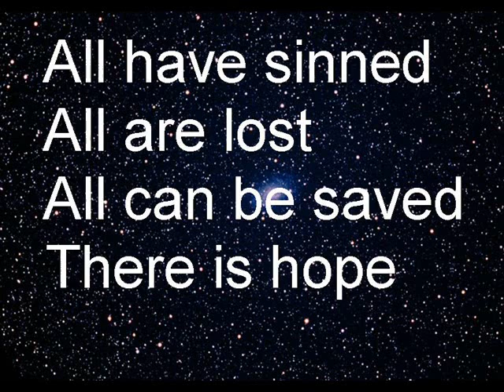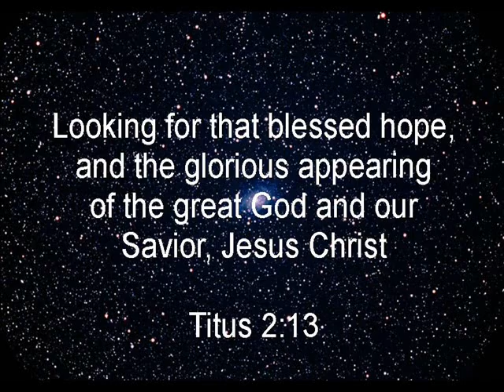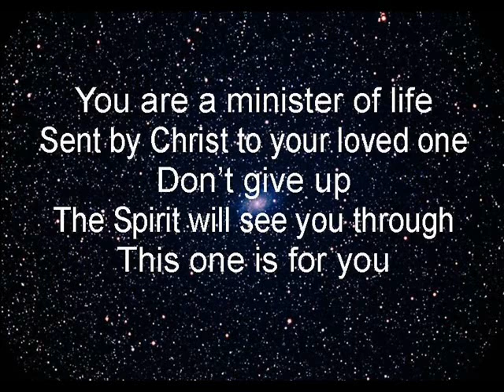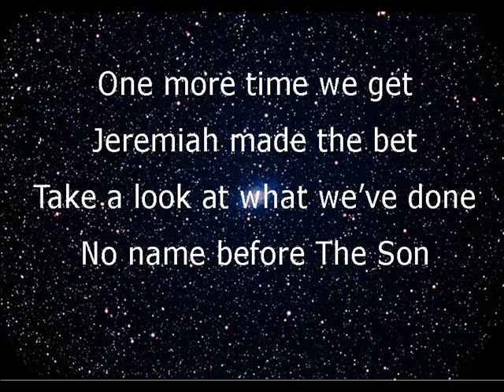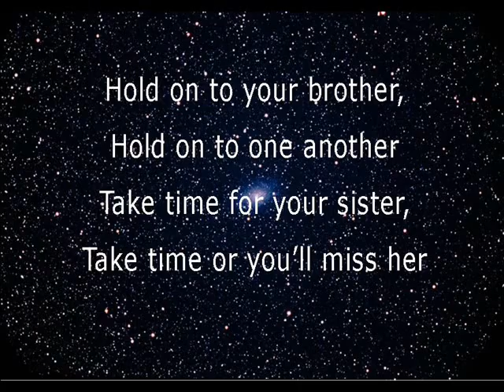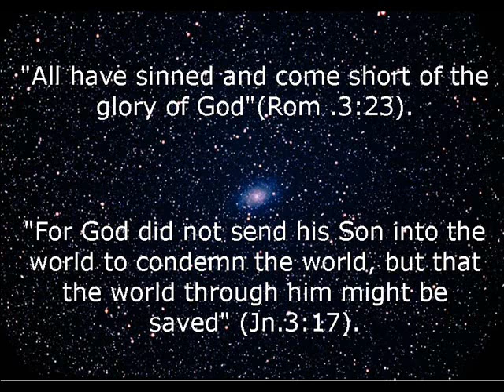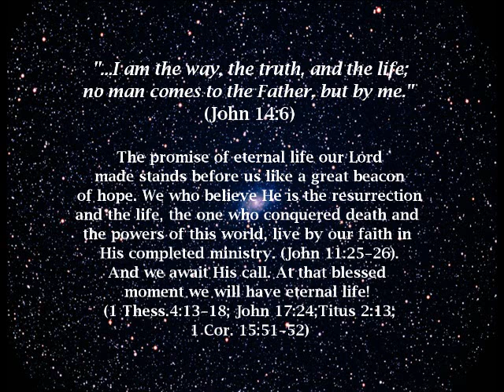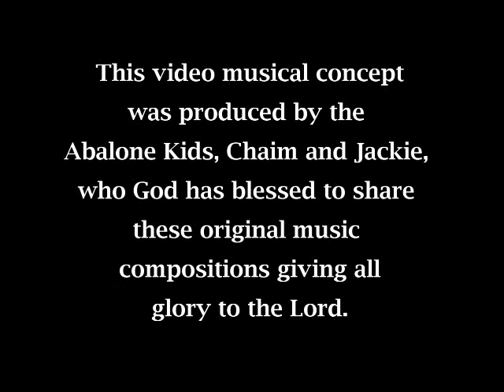"GOING UP" The Call (Pt 1)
The sharing of the Gospel is the "wake up" call that counts in this life.
The SECOND, for a believer, is to remember the FIRST in ALL the many truth's of THE GOSPEL.

Christ died for ALL our sins, past, present and future.Salvation gives birth to a lifelong sanctifying process that only is completed though the Holy Spirit,  BY CHRIST, when He calls us Home.

The greatest Saints knew, lived and testified to the TRUTH.
We are in the "end times" and the Day of The Lord may be around the corner or sooner.

 World events as spoken of by Jesus Christ as well as by the Holy Spirit through the Apostles which identify the times right before the Tribulation are perceived by many Bible scholars as occurring with more and more frequency.

Many believers have loved ones unsaved. Many are hearing God's call to preach the Gospel to the lost. This is a critical time in each of our lives. Any one of us could bring into the sheep fold of the church, the last Gentile Christian which would complete the "Fullness of the Gentiles" Scriptures speak of, and that would be followed by the calling UP of the Church to meet our Lord in the air.

In any event, faithful works such as sowing a seed of the truth of the Gospel which takes root and helps to bring in a new believer, is rewarded by a Crown when we arrive Home. It also is a work of faith that is  evidence of our own salvation. This is the "work" that counts.

Experience "The Gospel of Jesus Christ Revival"

Free MP3s Praise and Worship Songs & Spoken Words.
"HE IS COMING" CD